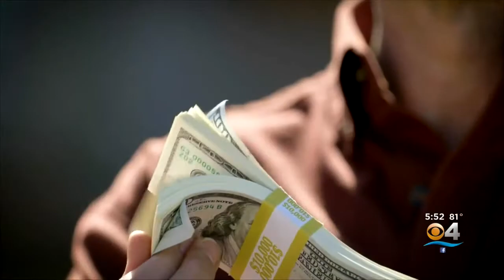CBS Original ‘Tough As Nails’ Returns For 2nd Season On Wednesday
Two of the 12 new everyday heroes are from South Florida.